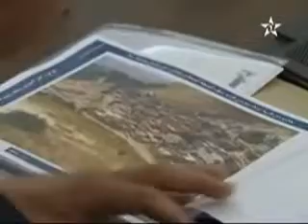Agence Bouregreg : Conseil d'administration Mai- 2012